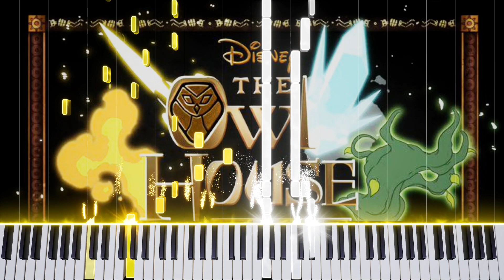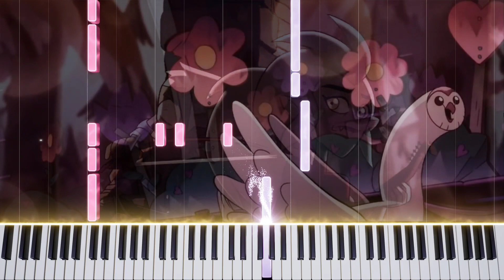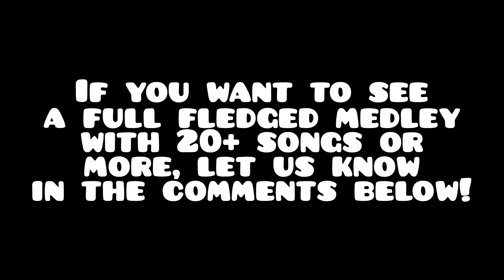The Owl House || Piano Medley (Short)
Here is a short medley of songs from the Owl House OST on Piano! This was an idea we had, and we wanted to gague if people would be interested or not. These kinds of videos would take a long time to make, so let us know if you want to see a full medley!

The Owl House belongs to Disney and Dana Terrace. The original songs will be linked below!

Timestamps!
Intro - 0:00
Grom Dance - 0:39
Raine's Rhapsody - 1:11
Wholesome Magic Steady - 2:31
Outro - 3:12

Links!

This video was created with Embers.

We all need more Owl House content while we wait for season 3, so here you go!

What should we do next? Leave us suggestions in the comments below!